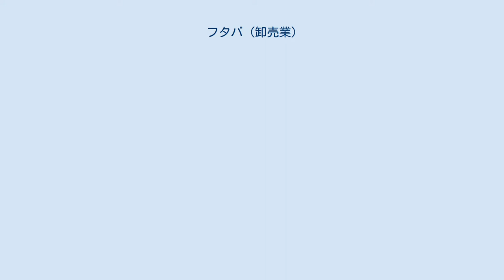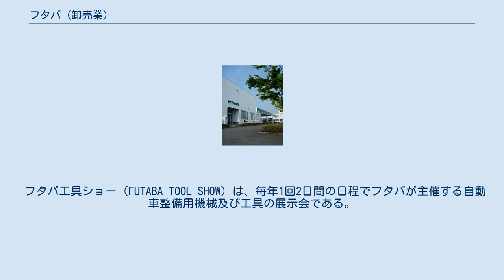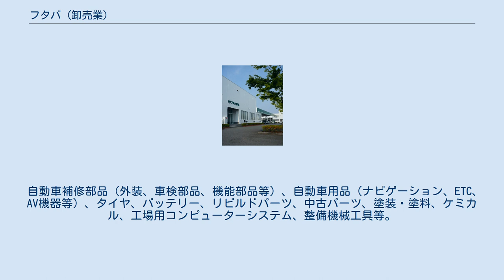フタバ (卸売業)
株式会社フタバ（英称：FUTABA CORPORATION.）は、熊本県熊本市南区の商業団地である流通団地に本社を置き、自動車補修部品の卸販売事業を営む企業である。
自動車補修部品卸業としては、西日本で1位、全国でも5位以内という売上高を上げている。
 通称『フタバ部品』の名で知られており、物流拠点である流通団地 (熊本市)の本社営業所に加え、14の営業所によって熊本県内のほぼ全域をカバーしている。
現在は業界の新たなニーズに応え、広域補修部品業者として社会に貢献するべく経営革新を進めている。
 「より開かれた企業」「全員経営のできる企業」をキーワードとし、創業以来「よい品、より安く」を追求している。
本社をハブセンターとすることで物流の効率化を図り、発注された商品を素早く正確に納品するため、熊本県内に14の拠点を展開している。
2012年5月には、関連会社である（株）北九州部品を北九州市に出店するなど、年々販路を拡大している。
 2013年度のスローガンは「会社を外からも中からもクリーンにしていきましょう」である。
 フタバでは部品を的確に供給するという「従来型の営業」だけでなく、顧客である整備工場や板金工場に最適な設備の助言や工場運営のアドバイスなどの提案ができる人材育成が必要だという考えのもと、「マイスター制度」という独自の社員教育制度を導入している。
この制度は、顧客の課題や悩みをヒアリングし、マーケティングを加味しながら、「提案型の営業」ができる営業マンの育成を目的としている。
 「タイヤ」、「バッテリー」、「ナビゲーション」、「オイル」、「スキャンツール」の5つの分野の研修が月に1回（全5回）実施されており、評価には初級、中級、上級、プロ、サービスという5段階が設定されている。
 流通団地にある本社と関連会社である北九州部品にはサポートセンターを開設し、専門の資格を取得した整備士を揃えることで、ハイブリッド車や電気自動車など、電子化されたシステムにコントロールされた高度な技術を必要とする車両の整備を請け負い、顧客である整備工場や板金工場、ディーラーを支援するためのサービスを全国に先駆けて開始している。
 フタバで取り扱っている約4万点の商品は、すべて各メーカーのオンラインシステムで管理されており、現在では車両のコンピューターシステムから、各種リビルド商品や設備工具の提供にも対応している。
 電子カタログやスマートフォンを活用したシステム導入も進めており、次世代発注インフラの整備にも着手している。
 フタバ工具ショー（FUTABA TOOL SHOW）は、毎年1回2日間の日程でフタバが主催する自動車整備用機械及び工具の展示会である。
2012年度で第31回を数え、来場者数は2001年の2,721人をピークに、近年まで約1,600人で推移している。
 例年開催しているグランメッセ熊本（熊本産業展示場）の会場には、70社ほどの自動車部品メーカーや商社がブースを出店し、大型の自動車整備用機械工具や最新技術を導入した商品などが展示される。
工具ショーで主に扱われている商品は、オパシメーター、ライトテスター、エンジン診断機、ハンドツール、ビークルモニター、ヘッドライトテスター、リフト、アライメント、スキャンツールなどである。
 自動車補修部品（外装、車検部品、機能部品等）、自動車用品（ナビゲーション、ETC、AV機器等）、タイヤ、バッテリー、リビルドパーツ、中古パーツ、塗装・塗料、ケミカル、工場用コンピューターシステム、整備機械工具等。